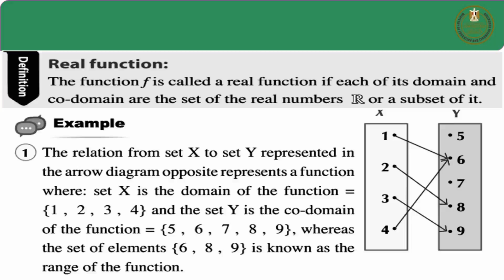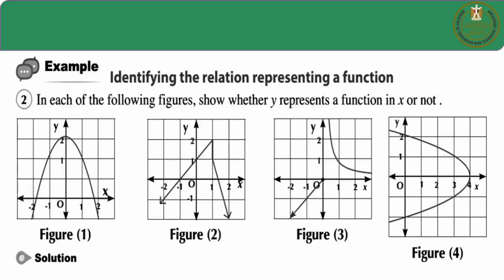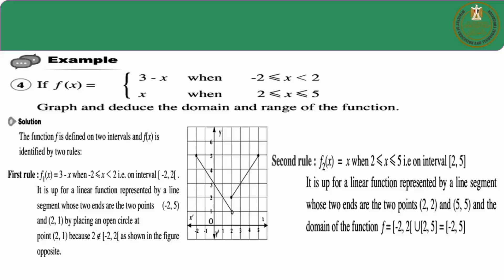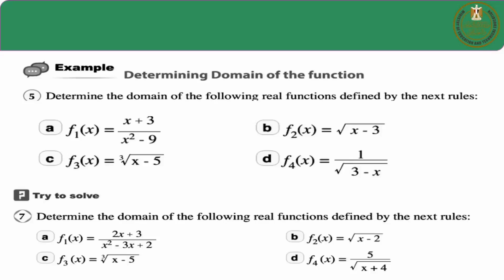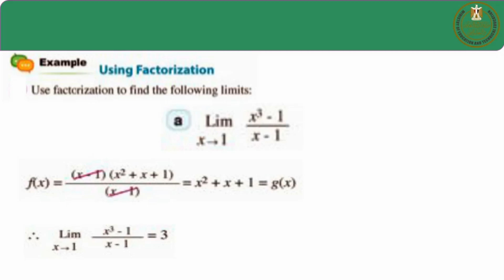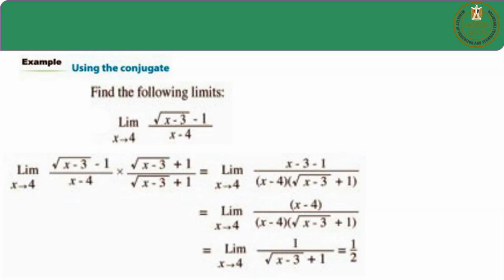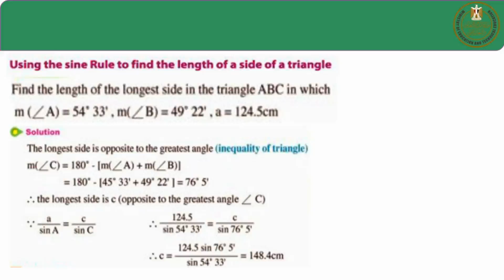رياضيات لغات 2ث Real Function